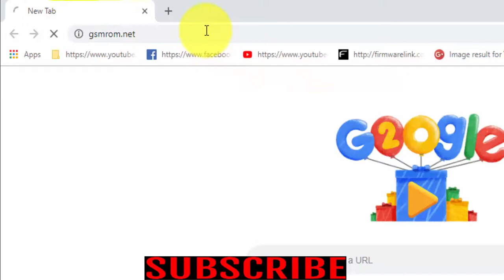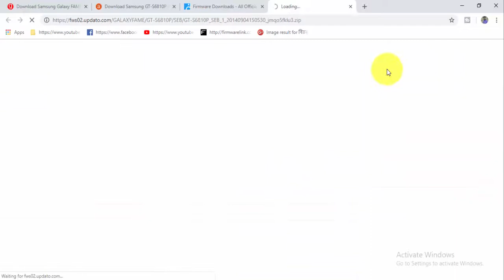Download Samsung Galaxy FAME GT S6810P Stock Firmware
This is video Download Samsung Galaxy FAME GT S6810P Stock free Firmware